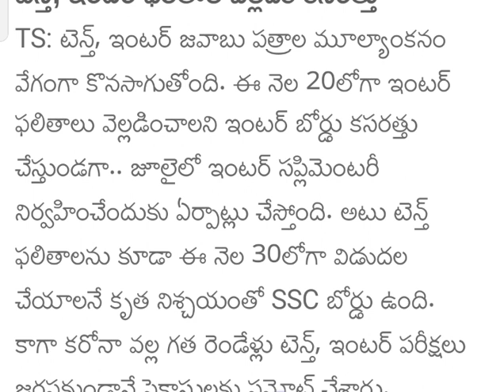ఏపీ ఇంటర్ ఫలితాలు...